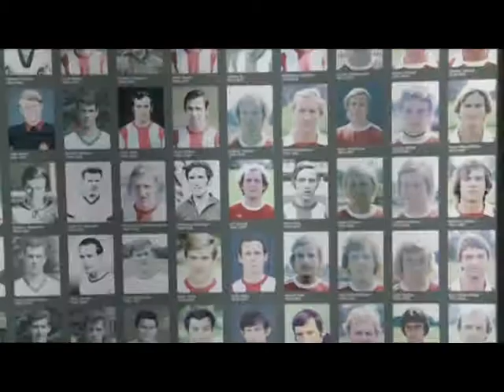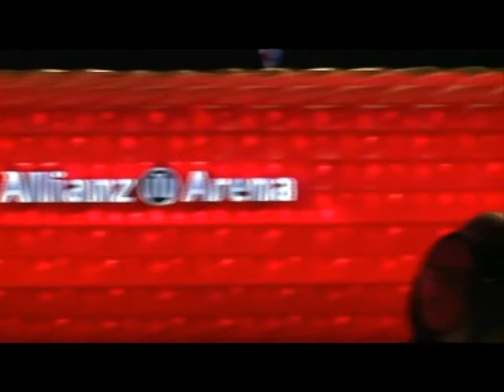MUZE I VEÇANTE BAYERN MUNCHEN ÇEL MUZEUN E KLUBIT NE ALLIANZ ARENA LAJM